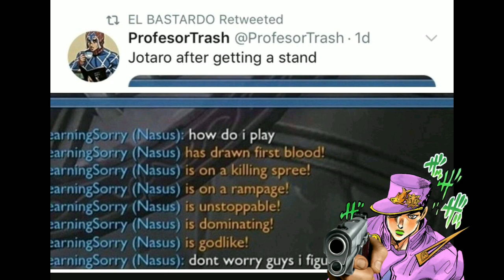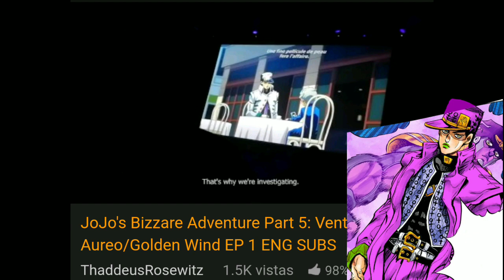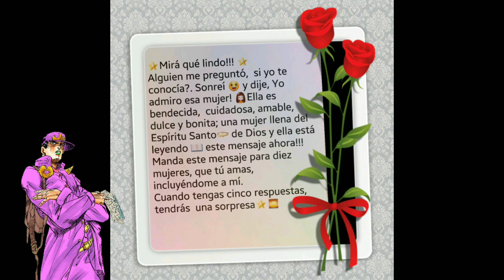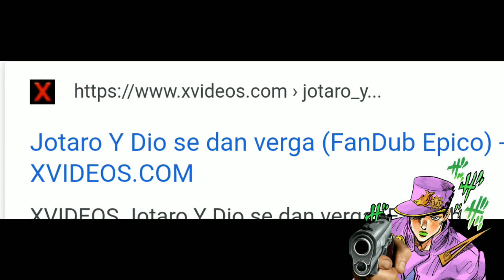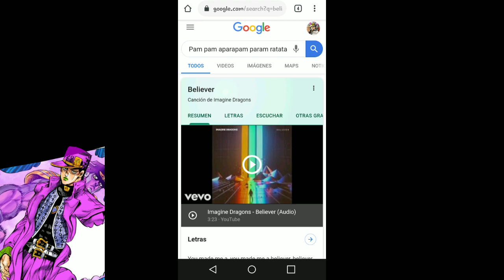[NO SE TOMEN ESTO EN SERIO XD] Hablando sobre 3 temas del Feminismo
Sorry to y'all my english speakers viewers, but I had to do this video in spanish because sometimes I don't use the correct words to expresate myself when I write on english, so I had to do it in my own language, even though I only have 3 persons who are Subscribed to me and can speak spanish, sowwey!

Dios me tomó mucho tiempo editar esto, y es el video más largo que he hecho hasta ahora
Perdonen la mala calidad, es que lo edité en un teléfono.

Músicas de fondo en orden:
Sono chi no kioku
Golden wind op 2 full song
Giorno's Theme